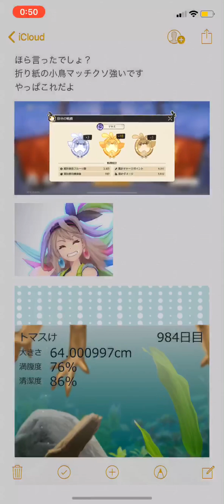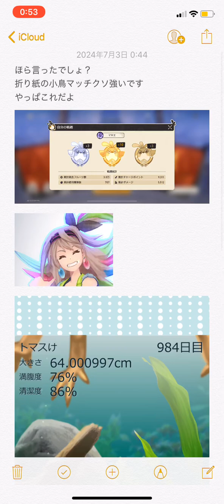今日のマキエ ネタなしをなんとか1つで乗り越えていけ 2024/7/2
マジで真髄